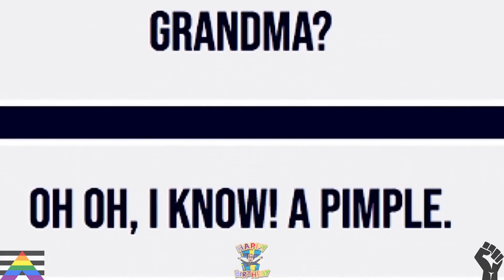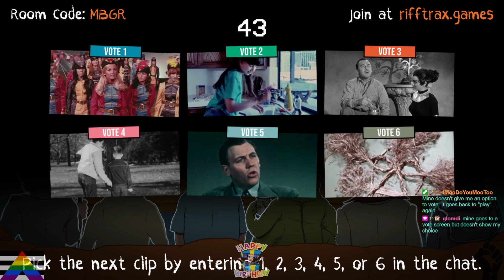RiffTrax: The Game (Part 1)